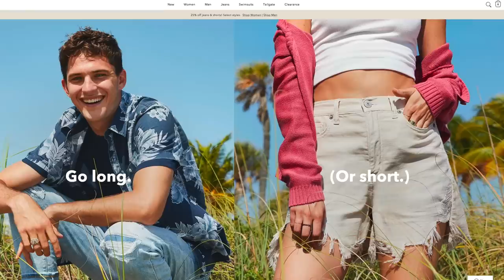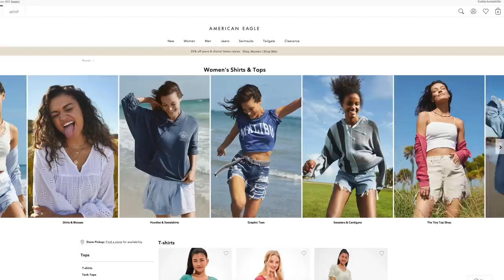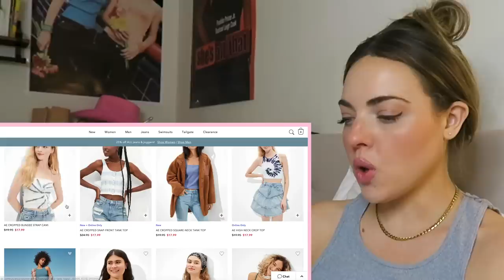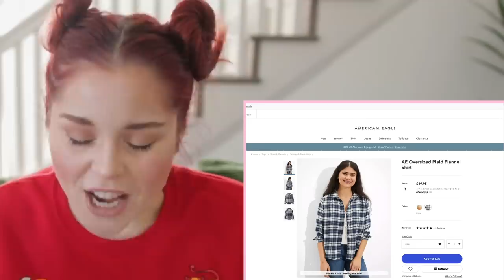Is American Eagle Cool Again?! [Try On Haul]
We're diving into 2000s nostalgia and trying American Eagle in 2021! Is it cool again?! Then, watch as we get to know Lulu's in a massive haul!

ROUND 1: TOPS
Loryn:

ROUND 2: BOTTOMS
Loryn:

ROUND 3: JEANS
Loryn:

ROUND 4: SWEATERS
Loryn:

ROUND 5: WILD CARD
Loryn:

We investigate americaneagle jeans and more!